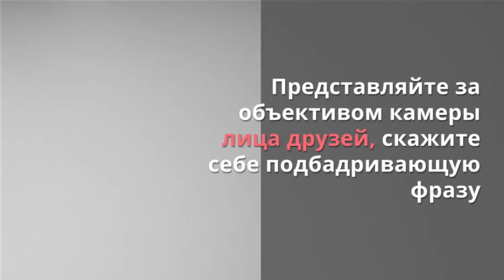Как преодолеть страх перед камерой и получать удовольствие от публичных выступлений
Страх перед камерой испытывают многие взрослые люди, но называют его не «страх выступления», а волнение. Страх, излишнее ненужное волнение охватившее перед аудиторией, может всего за несколько секунд лишить нас уверенности и опыта, обретенных за годы профессиональной деятельности!

Поэтому преодоление страха публичного выступления, в том числе перед камерой — это большой шаг на пути к свободе и спокойствию. А за свободу принято бороться, не так ли?
Вот и начинают многие усилиями воли бороться, «берут себя в руки», напрягаются, чтобы победить… А приводит ли это к положительным последствиям?

Из собственного преподавательского опыта, я знаю о том, что как ни назови, а проблема эта не «рассосётся» сама по себе, и если уповать только на то, что когда-нибудь с опытом она покинет вас, то ожидание может затянуться на годы.

Волнение и страх — это главные враги успешных выступлений. НО! С ними можно подружиться и сделать их союзниками! Пусть тот, кто нам мешает, нам поможет! Получите три бесплатных видеоурока и начните выступать уверенно